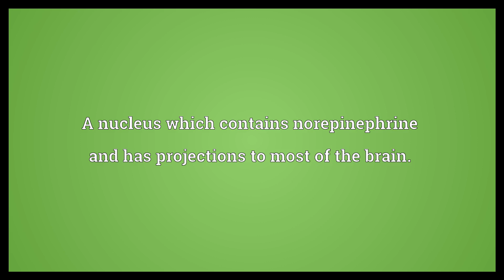Locus coeruleus Meaning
Video shows what locus coeruleus means. A small nucleus located bilaterally in the pons.. A nucleus which contains norepinephrine and has projections to most of the brain..  Locus coeruleus Meaning. How to pronounce, definition audio dictionary. How to say locus coeruleus. Powered by MaryTTS, Wiktionary